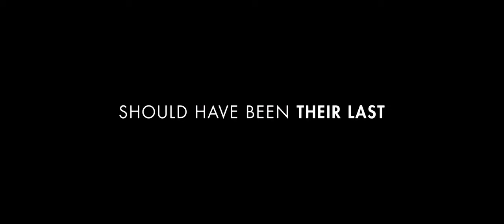'Life As We Know It' Official Trailer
Starring Katherine Heigl & Josh Duhamel. Opens in theaters on October 8. Two single adults become caregivers to an orphaned girl when their mutual best friends die in an accident.